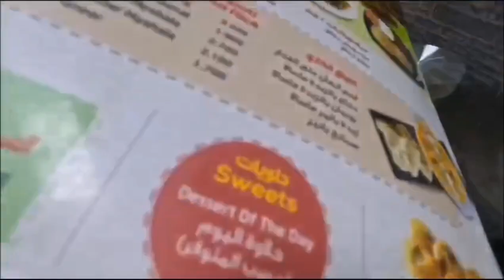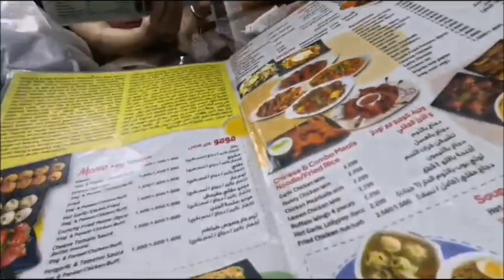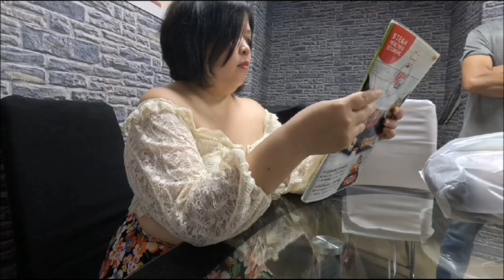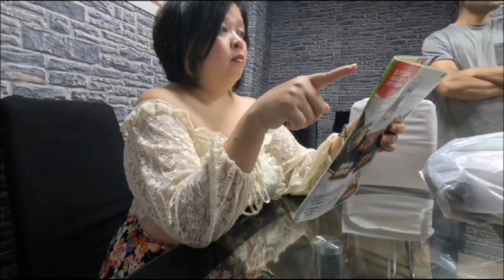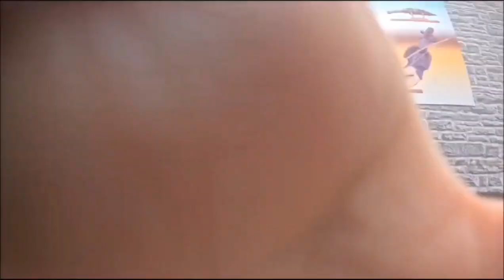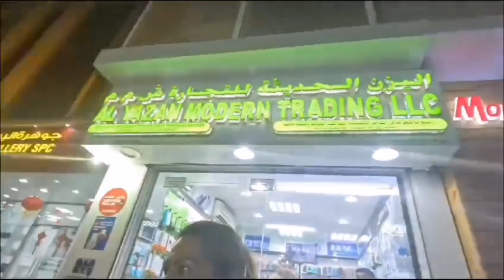RUWI MUSCAT OMAN | RUWI MARKET | A NIGHT WALK AT RUWI MUSCAT OMAN.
Ruwi is a commercial hub and the main business area of Muscat, the capital of Oman. Attractions in Ruwi include a variety of multi-confessional religious buildings, a National Museum, a clock tower, and a park. You can also find christian church inside ruwi, Food restaurant, local, Asians and a lot more.